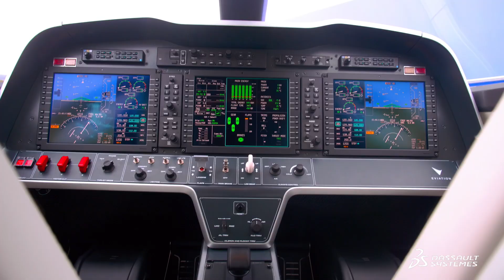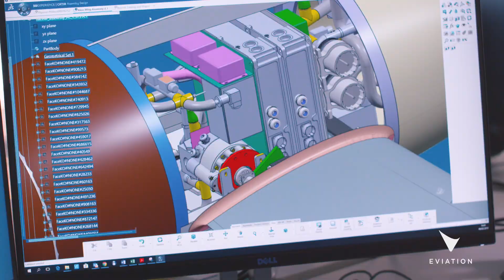Eviation Aircraft - Electric Aviation Pioneers on the Cloud - Dassault Systèmes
Eviation Aircraft - Electric Aviation Pioneers on the Cloud - Dassault Systèmes. The 3DEXPERIENCE platform on the cloud, including integrated applications for creative design and simulation of aerodynamic behavior, supports Eviation Aircraft to design and build an all-electric airplane for mid-range (commuter) distances.